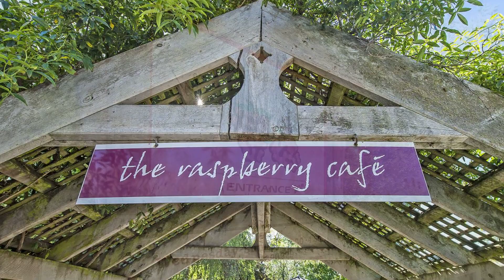40 Rhodes Road, Tai Tapu, Selwyn District, Canterbury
Once in a lifetime opportunity to purchase this renowned cafe and berry farm .

Nestled into the lee of the Port Hills it enjoys a favourable micro-climate and is very close to the charming village of Tai Tapu which remains a location of desire in the Selwyn District, while being only 19kms south of Christchurch
city.

Our vendors have created an impressive business plus the potential for a new owner to develop further. Their loyal customer base and the combination of the berries and the cafe offer diverse income streams.

The Selwyn District is the fastest growing area in New Zealand which will provide a new owner huge potential to further enhance what is already a strong business.

It's the vendors preference to sell as a complete package, however they would consider the sale of the individual components. Available for sale is the Raspberry Cafe, the berry growing operation and the land and buildings.

Leasing the cafe and/or the berry farm is also an option.